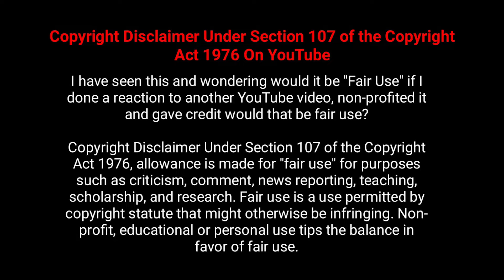ඇටෑක් ඔන් ටයිටැන් New movie sinhala subtitle | new movie sinhala 2021| English movie Sinhala review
Movie About -
English Movie Sinhala | Hollywood movie full explained in Sinhala | New Hollywood Movie explain in Sinhala review | English movie in Sinhala | Sinhala subtitle romance movies |  Best movies in Sinhala 2021 |  New movies in Sinhala 2020 |  Housemaid Hot Movies in Sinhala |  Indian Series in Sinhala subtitle | Indian web series in Sinhala dubbed

I will remove the content immediately, Or we are ready to give the revenue that we made from the video. Because we are spending oceans of times to achieve our dreams. That's includes many life.